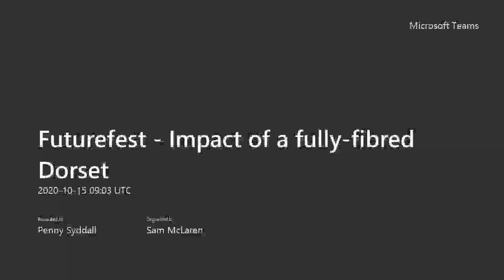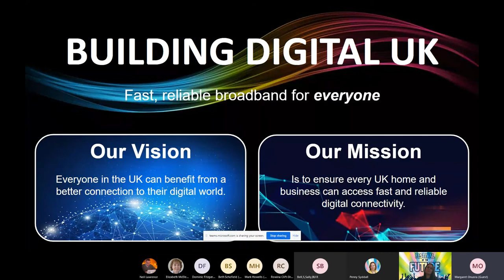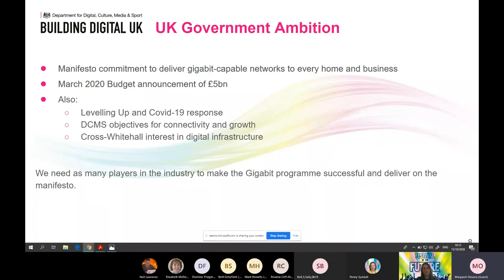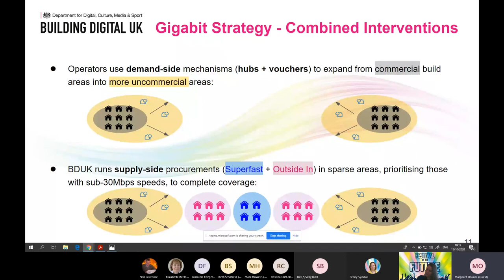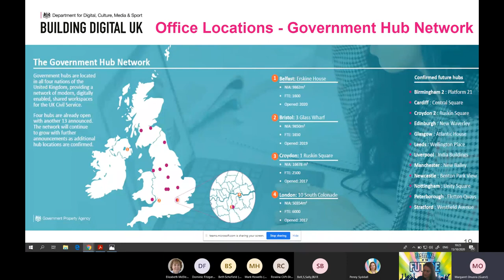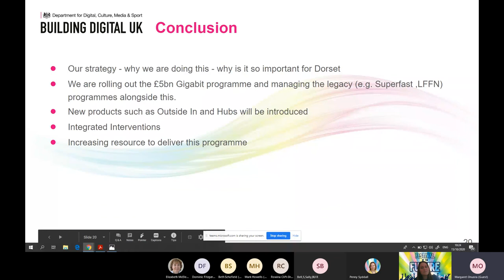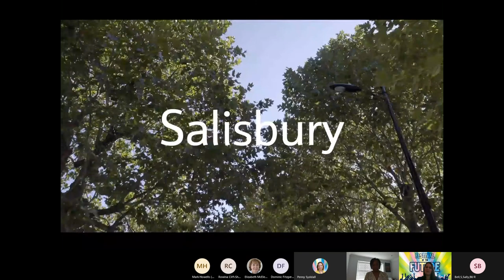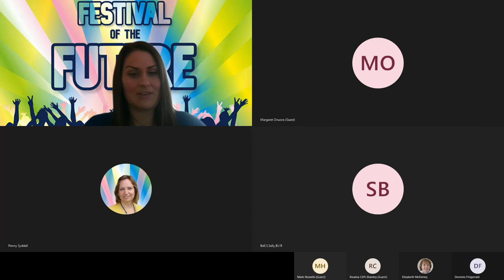Impact of a fully fibred Dorset - Futurefest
Why does Dorset need full fibre broadband? What will it enable us to do?

The Department for Digital Culture Media and Sport’s Margaret Onuora explains the thinking behind the Government’s strategy for a fully-fibred nation by 2025 and how it will be delivered. Connie Dixon from Openreach discusses the economic benefits of full fibre and what we’re learning from Salisbury, the country's first fully-fibred city.